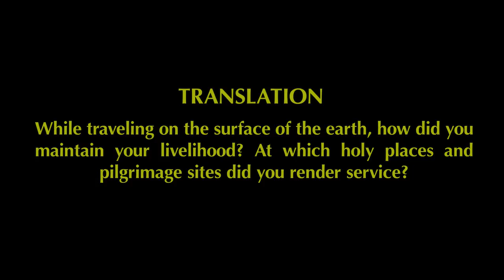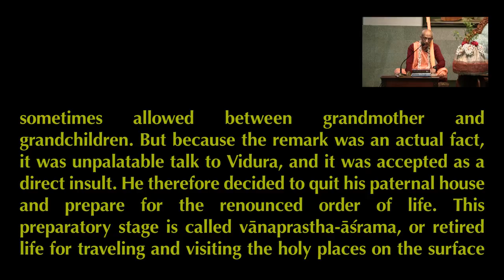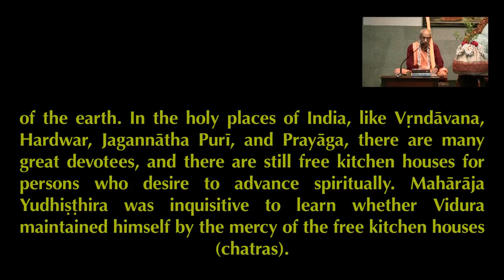Can we practice spirituality at home? | HH Stoka Krishna Swami | SB 1.13.9 | 01-03-2020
According to the Vedic injunctions, a grihastha should retire from his household life at a certain time and leave home for making further spiritual progress. But this is not practical in this age. Still one can attain spiritual perfection being a householder, simply by chanting the Hare Krishna mantra and following the path of devotional service. This is the mercy of Sri Chaitanya Mahaprabhu.